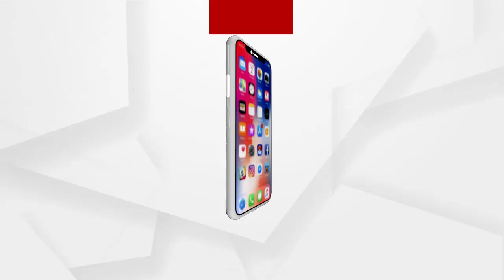ସୄବନପୁର ଗୋଷ୍ଠୀ ସ୍ୱାସ୍ଥ୍ୟକେନ୍ଦ୍ରରେ ଅଗ୍ନିଶମ ବିଭାଗର ସେବା ସପ୍ତାହ ଦିବସ ପାଳନ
ଡମପଡା ଅଗ୍ନିଶମ ବିଭାଗ ପକ୍ଷରୁ ବାଙ୍କୀ ସୄବନପୁର ଗୋଷ୍ଠୀ ସ୍ୱାସ୍ଥ୍ୟକେନ୍ଦ୍ରରେ ଅଗ୍ନିଶମ ବିଭାଗର ସେବା ସପ୍ତାହ ଦିବସ ପାଳନ.